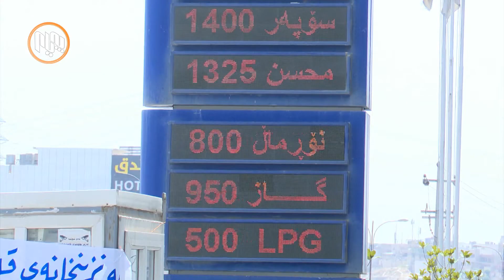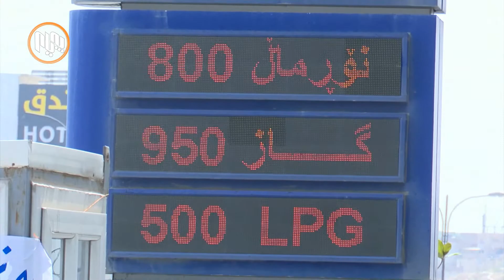ئەنجومەنى پارێزگاى سلێمانى گرانبوونى نرخى بەنزین تاوتوێ دەکات